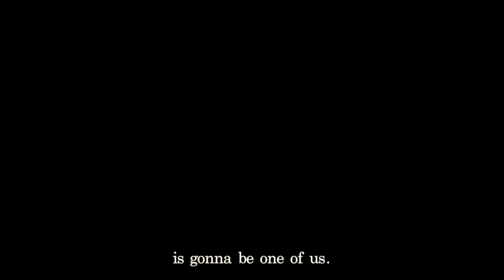Joseph - It's Over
This video by Remi Adefeyisan looks at Mary's pregnancy from Joseph's perspective before he encounters the angel in Matthew 1:18-25. The video will be shown at the City Church Manchester carol service at 4.30pm on Sunday 14th December.